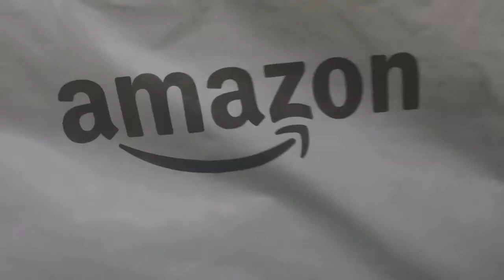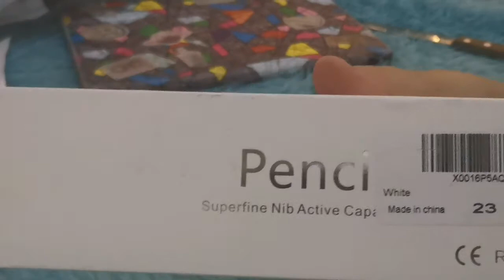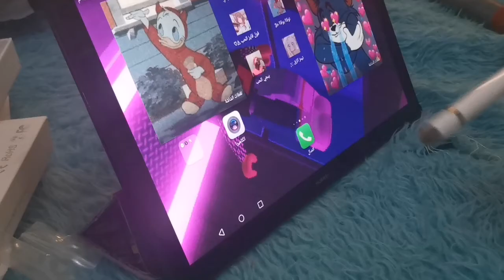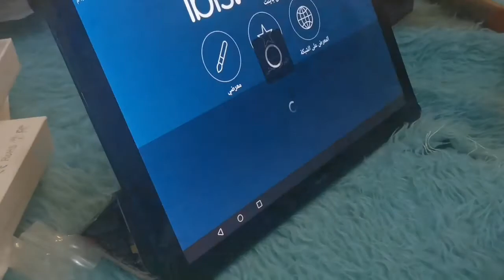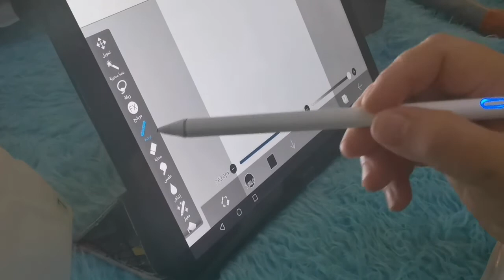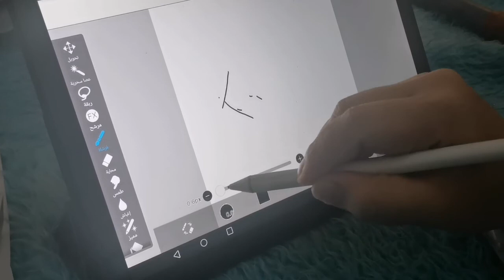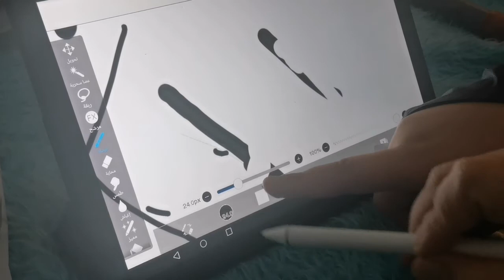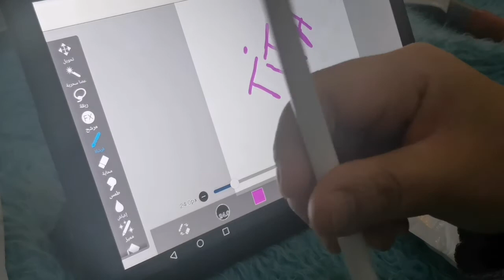tita_rosita_TMRS unboksing shopping online amazon مشترياتي تخفيضات السعوديه الرياض